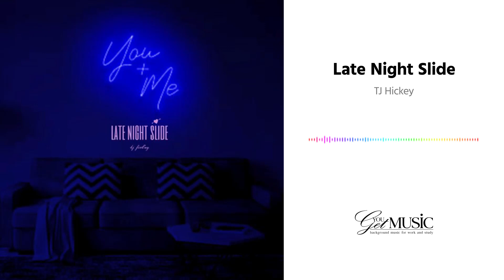Late Night Slide / TJ Hickey 【Pop】【Hip Hop】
Mood
Carefree / Love / Serious / Groovy / Sexy
Genre
Pop / HIp Hop

Late Night Slide
TJ Hickey